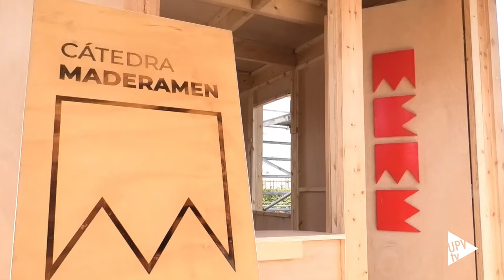Madera para vivienda de emergencia - Noticia @UPVTV; 09-05-2024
Estudiantes de la Universitat Politècnica de València han diseñado y construido un prototipo de vivienda de madera para situaciones de emergencia habitacional en Guinea Ecuatorial.